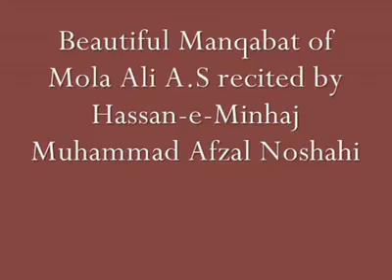(1) Mohammad Arshid Minhajian JAMAL ROOH .mp4